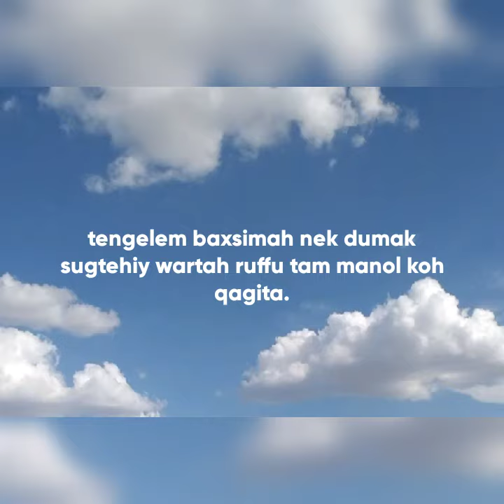Qabdalla lee.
Makalay dudeko yo hawentam garul.